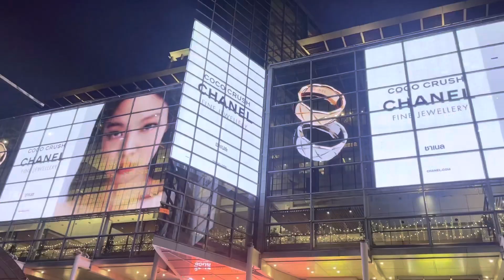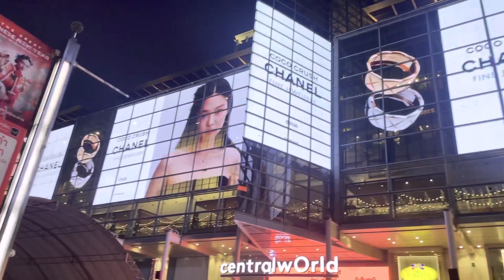ባንኮክ ውስጥ ካየሁት እርካሽ ሞሎች/ best malls in Bangkok,Thailand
Shopping in Bangkok is very interesting and on budget. I highly recommend these malls.